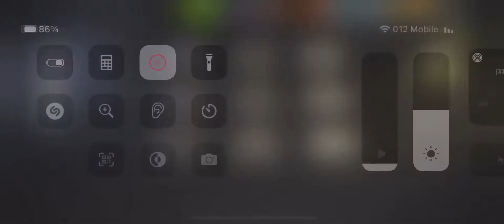RISE UP AGAINST NEGAN-beach life 54.1⭐️⭐️⭐️